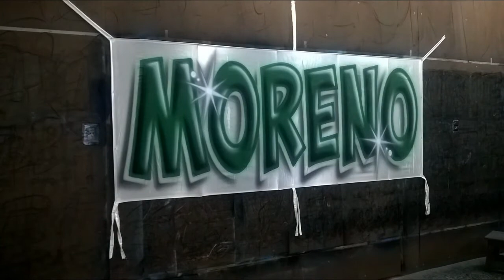TRAPO DE BANFIELD (MORENO) AEROGRAFIA DE BARRIO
Trapo de Banfield (Moreno) 1 x 2,5 mts - Aerografía de Barrio